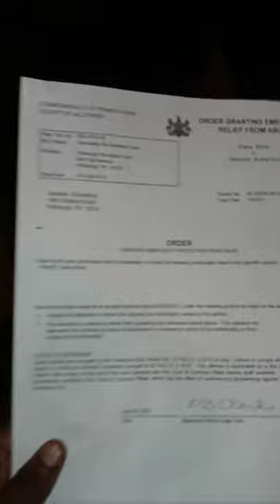1. (The Beginning) The day my kids mother stabbed me twice in my back! 7-9-21 /11:41 PM.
Homestead Police Officer Darnell Ricardo Coles 3rd Badge # 5772

                         Sworn Police Criminal Complaint # 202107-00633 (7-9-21)

" While on routine patrol this officer, Darnell Coles #5772 as well as K-9 Officer Ilgenfritz was dispatched to a domestic in progress. Upon arrival we came in contact with a Deondre Rutherford who was bleeding from 2 gashes in his lower back. He stated that he was stabbed by the mother of his children, alleged victim # 1, Medics were immediately contacted. He stated that he was attempting to attack the boyfriend but alleged victim # 1 jumped in front of him and on him and then bit him in the face. He then stated that he managed to get alleged victim # 1 off of him and began to fight alleged victim # 2 who's is the current boyfriend. They began to fight in the living room area.

   Officers made contact with alleged victim # 1. She stated to officers that Rutherford arrived to drop the children off, they exchanged words and Rutherford charged her and threw a bag of food at her. Alleged victim # 1 made it to the door with Rutherford in pursuit. Current boyfriend alleged victim # 2 opened the front door and was attacked by Rutherford. During the scuffle, Alleged victim # 1 was pinned beneath both males she grabbed a silver ceramic statue and began striking Rutherford in an attempted to free herself. While striking Rutherford the statue broke and cut Rutherford in his lower left back. This isn't the first time that Rutherford appeared at the house uninvited to fight alleged victim # 2. Rutherford had no permission to be on the property. Earlier on this date victim # 1 attempted to obtain a PFA against Rutherford but was advised to go downtown to file for a PFA. Officers verified that she needed to go downtown to file for a PFA and advised her on the steps to take.

   Rutherford was transported to UPMC Mercy by medics for his cuts. He requested officers move his vehicle to the Homestead Police parking lot. Officers did provide thus curtesy. Charges to be filed via Criminal summons on 2 Simple Assaults, 2 Disorderly Conducts and 2 Harassments."